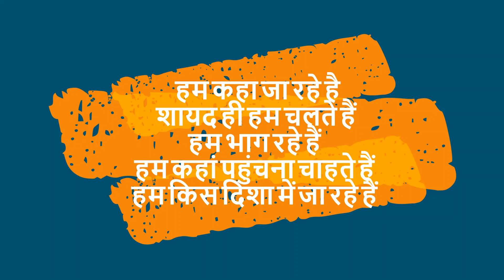Delhi Coaching floods, Delhi on Sep 13, 2019, Don't wait for accidents